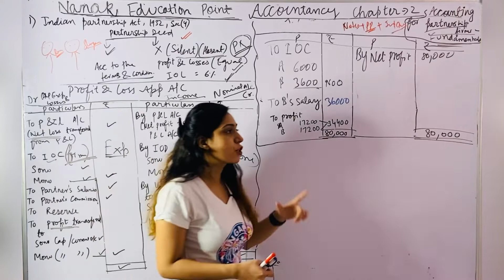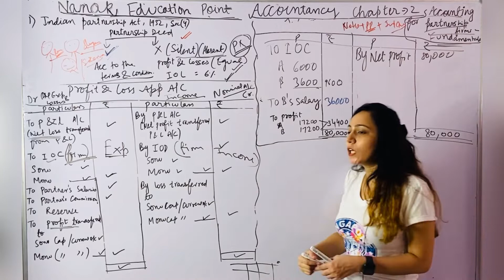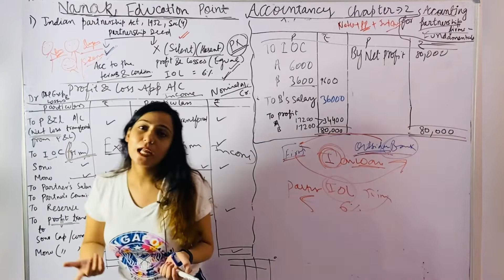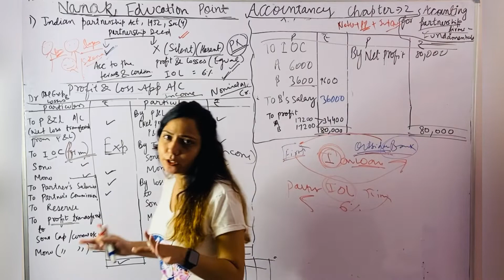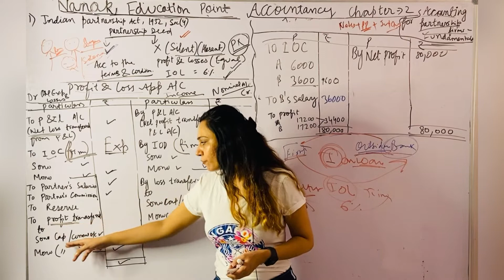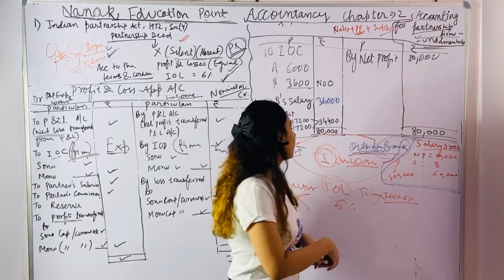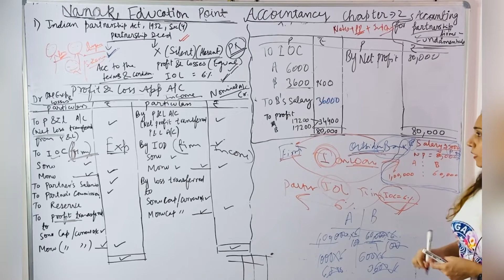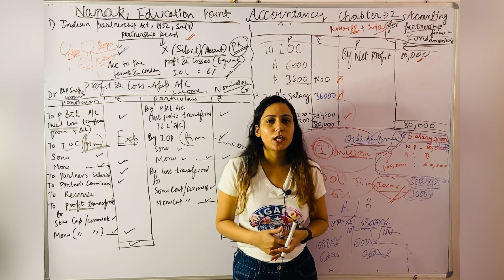Accounting of partnership firm fundamentals |class 12 | Accounts |chapter2 |part 1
Free notes +previous papers +imp questions l👇🏻